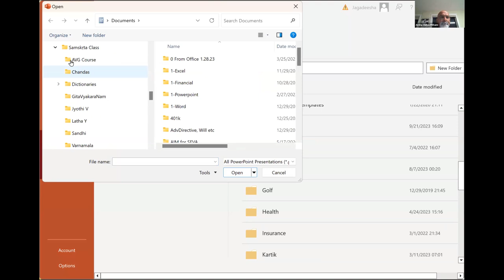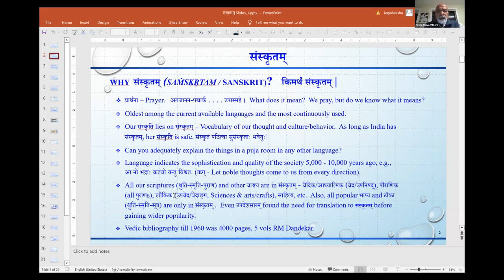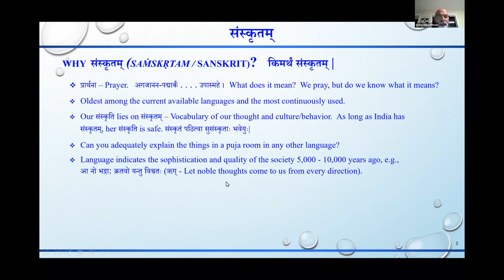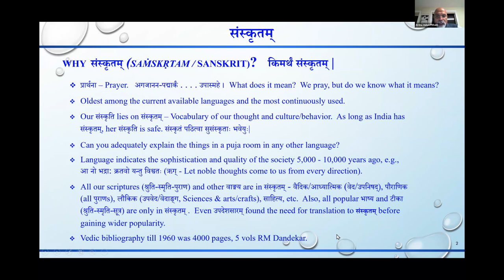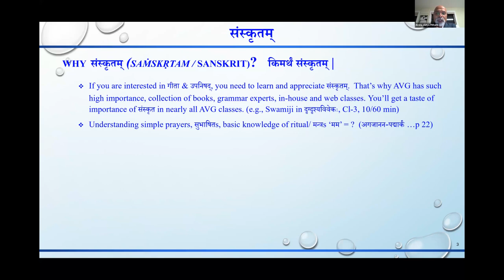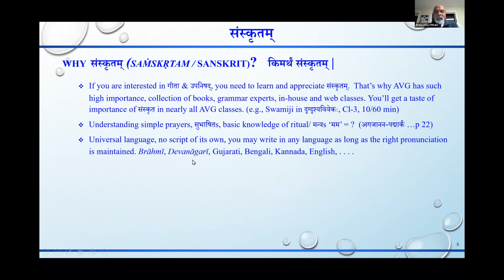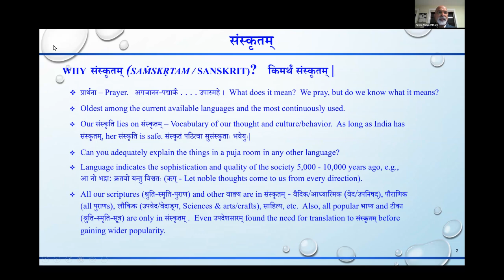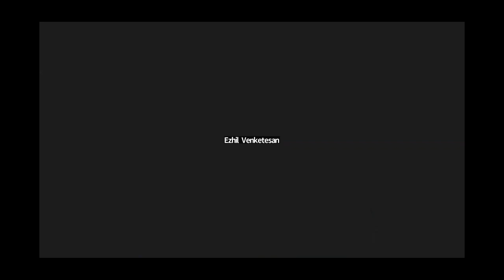Saṁskṛtam 1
Course on Saṁskṛta Grammar for Vedānta Students

All our scriptures were originally written in Saṁskṛta.  Hence,knowledge of Saṁskṛta grammar is necessary whether one is just reciting Viṣṇu-sahasra-nāma, chanting Bhagavad-Gītā, or doing in-depth study of Upaniṣads with Śāṅkara-bhāṣya.  Though the relevance and need for learning Saṁskṛta grammar for the students of Vedānta is mainly for understanding of the texts and traditional teachers, an overview of the structure and linguistics, knowledge of some of the technical terms will only enhance the depth of that understanding.

We will follow the book ‘Enjoyable Sanskrit Grammar’, Vol. 1, 2, and 3, by Brahmacharini Medha Michika. As the author mentions in the preface, the book is intended for those studying Sanskrit to understand its usage by the traditional teachers in unfolding the vision of Vedānta.  The text, in its three volumes,covers all aspects of the language in necessary and sufficient detail needed for understanding Vedānta teachings.  During the course we will learn more about phonetics – pronunciation and sandhis; nouns – kārakas, vibhaktis and subantas; verbs –tiṅanatas and lakāras; and the derivatives – sanādyantas, kṛdantas, taddhitāntas, samāsas and Ekaśeṣa; along with the relevant affixes (pratyayas) and their functionality.  Steps for parsing the verses/sentences (anvaya-racanā) will be practiced. Introduction to Pāṇinian system of grammar will be provided as and when necessary and also to help kindle interest in further study of grammar.

Instructor – Jagadeesha Acharya is a student of Saṁskṛta and Vedānta, Taught the course to AVG  students and SamskrtaBharati.